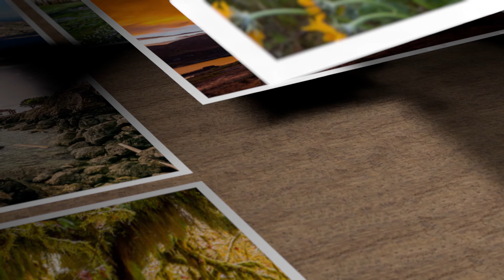Walking in the Woods 4K UHD Relaxation Video with Bird Singing and Forest Sounds 20 minutes